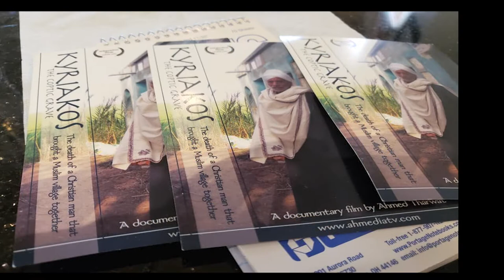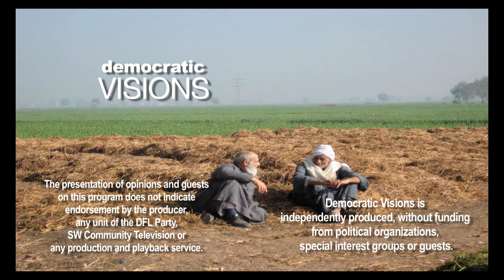Coptic Grave.. Trailer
Notes from America... telling Arab Americans stories.., the voice for the voiceless!
We are excited to have a  new trailer for the Coptic Grave... produced by my friend Jeff Strate.

The Story of Kyriakos The Coptic Man
Buried in My family’s Cemetery! A Film Document.
This documentary took over 10 years, Egypt had two revolutions and four presidents,
three constitutions, One Massacre, and one nephew in prison!
Three brothers passed away, Emad, Sickh Obed, and Abdelnasser
The challenge of telling our story in the US is getting progressively more difficult.  For years I have been focusing on bringing to the American people real stories of human stories about immigrants and hyphenated Americans… , but my voice and the collective voice of the Arab community is being lost in our current environment of racism and bigotry.  .. .  American people are consistently exposed to negative stories of Arabs and Muslims. Now we need your support to tell a different story.